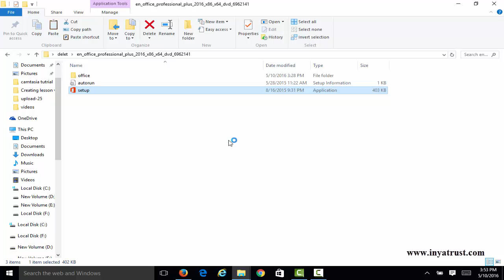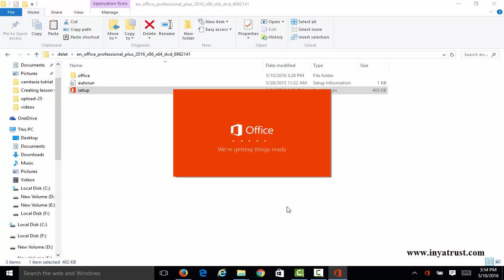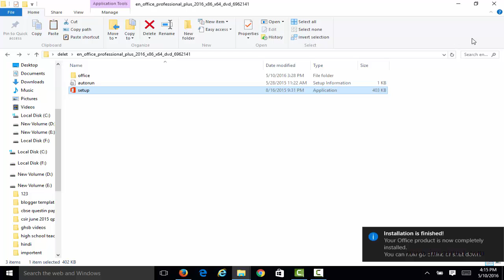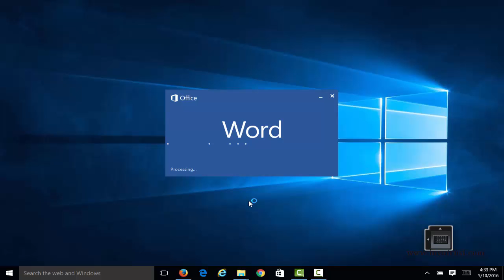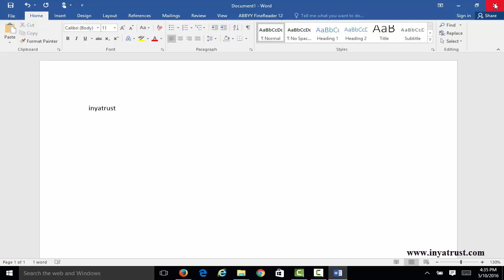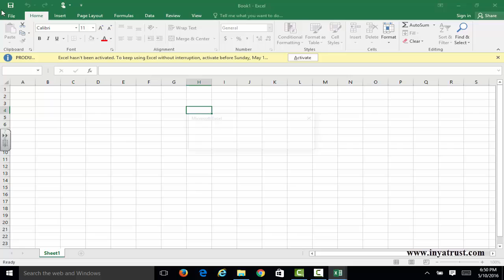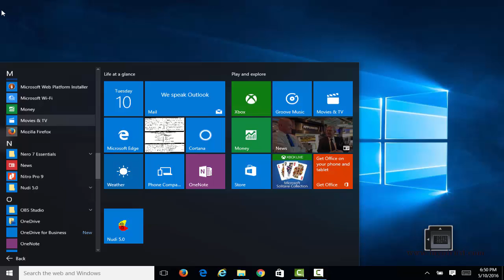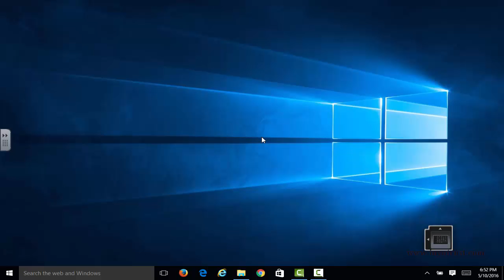Installing Microsoft Office 2016 Professional Plus Software(Kannada)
M.S. Office